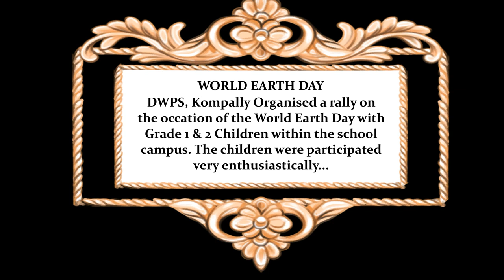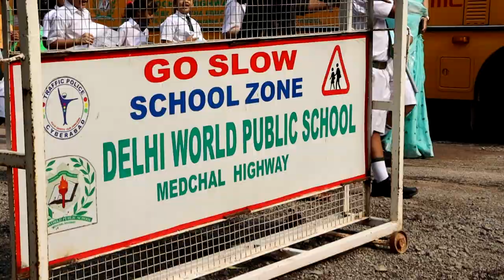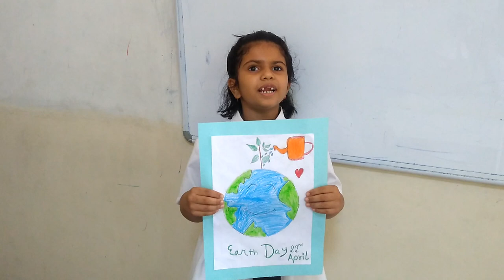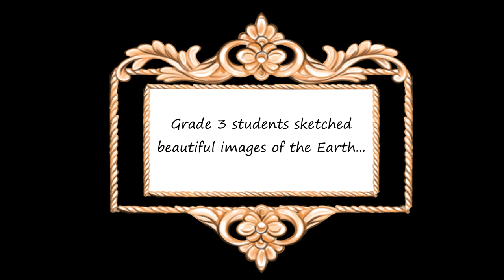World Earth Day was celebrated in DWPS, Kompally by Grade 1,2 & 3 students on 22nd April 2022.